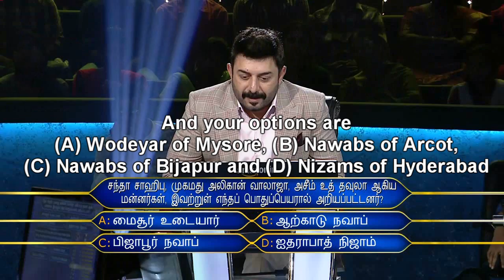Communal Harmony of the Nawabs of Arcot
The Nawabs of Arcot were known for promoting communal harmony during their rule in South India. Dhivyadharshini shares a few interesting facts with Arvind Swamy on TV Game Show (with English subtitles)